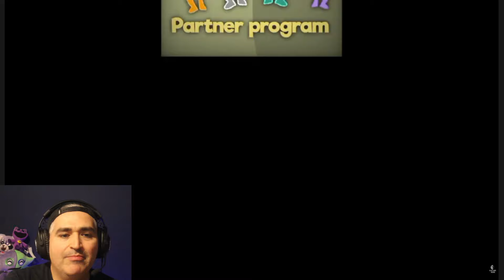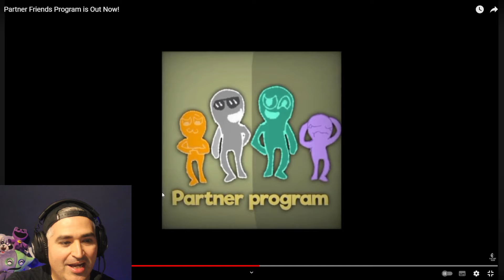SHELTER OF SURSUR 7! HORROR BUS 10! KINDER OF BORBOR VIDEO REACCION! ESTO NO ES GARTEN OF BANBAN 8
Chicos se confirma SHELTER OF SURSUR 7 inspitado por GARTEN OF BANBAN 8 Y CARE OF GONGON.
También veremos HORROR BUS 10! Y OTRO JUEGO MAS KINDER OF BORBOR!
Que tienen todos estos juegos en común? Le atinaste! GARTEN OF BANBAN.

Estaremos recorriendo viendo muchos videos de todos estosjuegos.